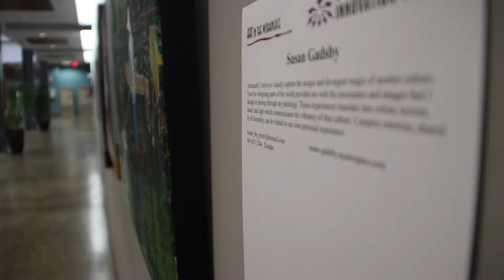FeaturedArtist of the 24th Exhibit - Susan Gadsby